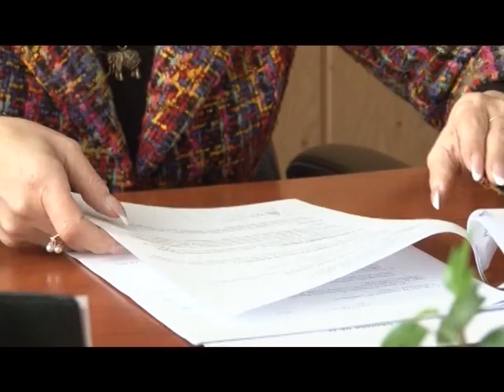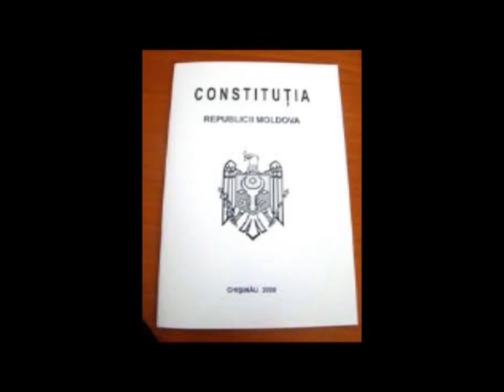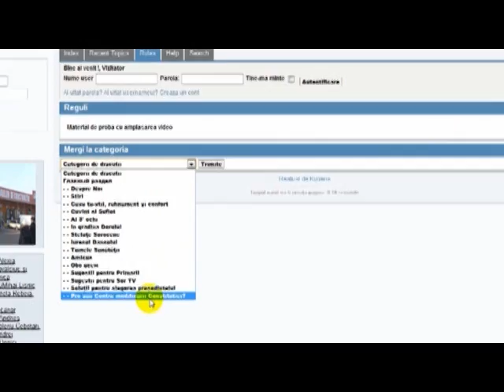SorTV Soroca Evenimentul zilei 30 Ianuarie 2012